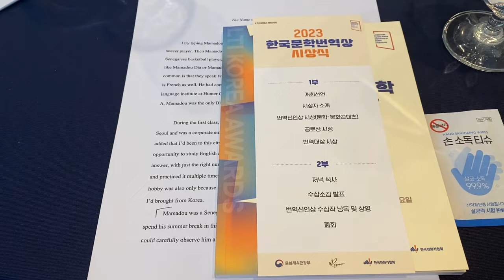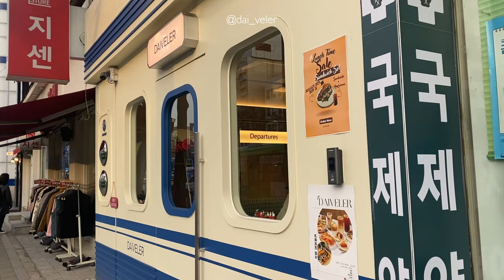travel vlog in seoul, korea 🎄 exploring cafes, shopping, & reuniting with friends & family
hi everyone!! first of all, HAPPY NEW YEAR!! thank you for being with me during 2023 :) i'm wishing you all the best in 2024!
this week's vlog is part 2 of my trip to seoul in december 🎄 i spent a lot of the rest of the time after the awards ceremony catching up with old friends and cooking/eating with my grandma 🥲 it was such an amazing way to wrap up the year and spend the festive season ❤️ i hope you enjoy this vlog & find it a little bit relaxing and calming!! see you soon in the next one xx

00:00 intro
00:42 cafe with a view
01:06 making mandu
01:45 christmas market
01:56 cafe hopping
02:40 lunch
03:11 cafe study sesh
03:39 mala tteokbokki
03:46 cafe catch up
04:07 seochon coffee
04:29 exploring & dinner
04:48 last day
04:54 mini haul
05:29 relaxing at home
05:59 last dinner
06:44 thank you xx